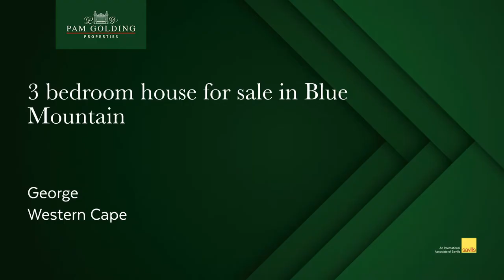3 bedroom house for sale in Blue Mountain | Pam Golding Properties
Beautiful modern family home in secure estate

This family home boasts top finishes, lovely entertainment areas with two braai's , guest toilet and walk in pantry.

The outdoor braai area is under cover and is very private. Watch the springbuck and enjoy glorious sunsets.

Close to Garden Route Mall and Glenwood school.